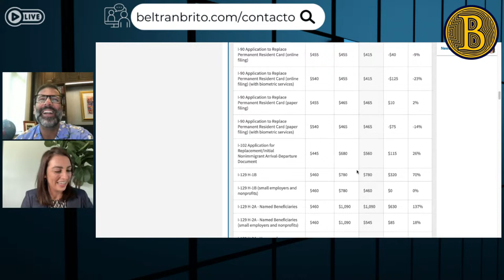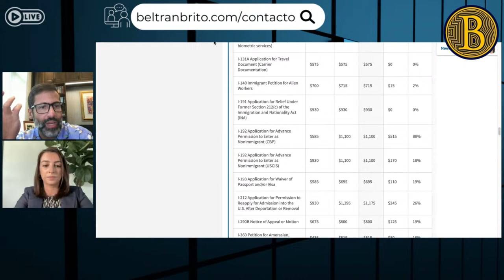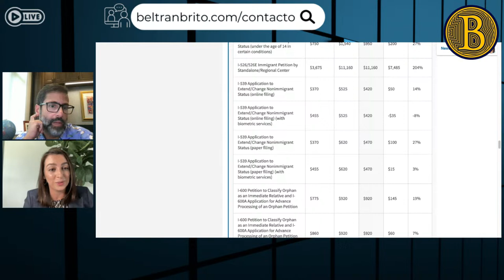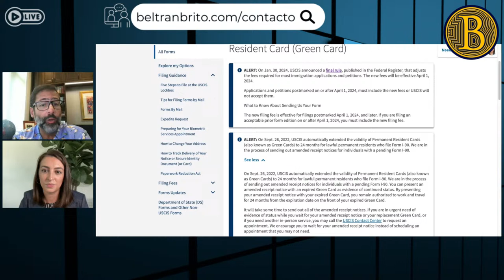Preguntas y Respuestas con los abogados de inmigración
NOTICIAS
0:00 Intro
1:04 Status quo y tiempos
1:28 H1B. Fecha de cierre
2:07 Aumentos de tasas en abril

PREGUNTAS
7:17 i751 pendiente. ¿Qué sucede si me divorcio?
9:50 Exámenes médicos. ¿Es normal que el sistema online no se actualice?
11:03 EB2 NIW ¿qué pueden preguntar en la entrevista?
12:24 EB1. Llegó SNN pero no el permiso de trabajo ¿qué puedo hacer?
13:26 EB1. Tendencias de tiempo
14:00 Parole Humanitario para un menor ¿debo hacerle una cuenta en línea?
15:06 L1 a E2. Tiempo de procesamiento
15:25 DS 260 ¿se puede pedir, en la entrevista, corrección de la fecha de nacimiento de un beneficiario?
16:04 Parole humanitario. ¿Existe un límite de tiempo para entrar a EE. UU.?
16:42 ¿Un menor puede viajar con su mamá quien tiene su patria potestad o necesita permiso del padre?
17:14 Opciones de Residencia Permanente para alguien sin título universitario
18:23 Visa O1 para artesanos y/o contador
20:36 Sobre estadías largas fuera de EE. UU. siendo Residente Permanente
22:03 ¿Cuándo puedo presentar la i485 si mi FP es febrero 2023?
23:11 ¿Qué hacer con el Asilo cuando llegue la Residencia por Matrimonio?
23:58 ¿Tarifas de NVC aumentarán en abril?
24:47 EB1. Tiempo de procesamiento en Lima. FP octubre 2022
25:33 EB2. Tiempo de procesamiento en Bogotá. 6 pasos sin fecha disponible
29:04 ¿Un menor debe renovar su Residencia Permanente al cumplir 14 años?
33:16 ¿Qué sigue después de i140 aprobada?
34:11 ¿Cuándo hacer Service Request?
36:01 Expedite request ¿Solicitarlo puede afectar negativamente el caso? ¿cuándo puedo solicitarlo?
37:23 ¿Es normal que mi caso aparezca como en proceso administrativo después de la entrevista?
39:08 Visa F1 para venezolana. Recomendaciones
41:06 i751 Cambiaron mi caso a la oficina de Kansas ¿es normal?
42:14 EB1. Tiempo de procesamiento y respuesta
42:31 Caso pendiente porque no hay visas disponibles pero cuando se envió el caso sí había ¿por qué pasa esto?
44:21 Envié exámenes médicos. Sin respuesta después de 4 meses ¿es normal?
45:24 Visa O1. ¿Puedo cambiar de “cantante” a otra profesión en mi caso ya presentado?
46:20 EB2 NIW. Actualización de exámenes médicos sigue refused ¿qué puedo hacer?
48:27 F1 a visa de inversión para peruano ¿es posible?
50:00 ¿Hija mayor de edad de madre ciudadana  puede obtener estatus legal si excedió su estadía?
52:06 Visa B2 a cambio de estatus y obtener permiso de trabajo ¿es posible?
53:13 ¿Pueden negarme mi Visa F1 si presento y me niegan una EB2 NIW?
53:54 ¿Se considera violación de una Visa F1 usar el permiso de trabajo de una Residencia en trámite?
55:10 ¿Qué se necesita para obtener una visa de inversión ofreciendo servicios de marketing?
56:33 EB2 NIW. Tiempo de procesamiento en Juárez. FP mayo 2023